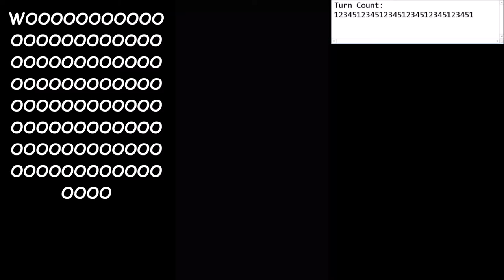Trial 008 I FINALLY DID IT!